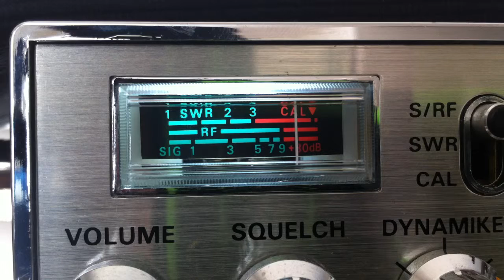YardBird TN, LakeSide AL, SpaceHog IL, Easy Money IL, DW WI CB 28 California.